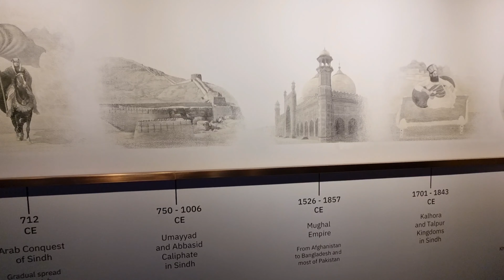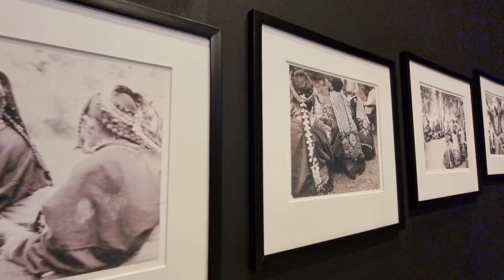vlog#20 expo2020 pakistan PAVILION 🇵🇰 ricksTv